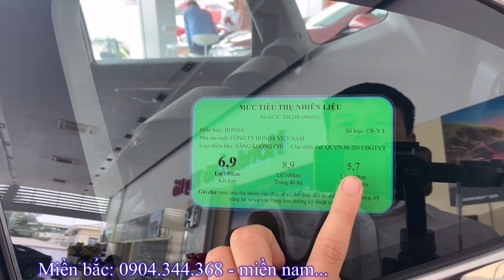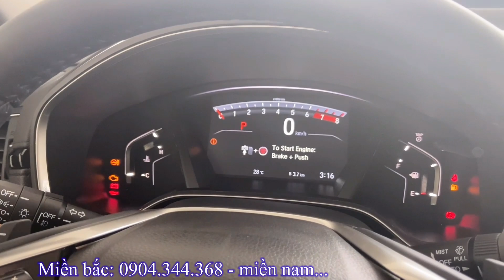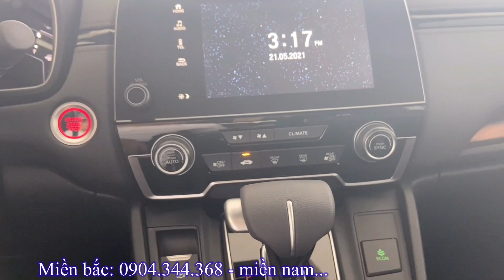Honda CRV 2021 bản L. Giá xe tiếp tục giảm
*Giá xe Honda CRV 2021 :
- Giá xe Honda CRV L 2021
  + Tổng lăn bánh Hà Nội: 1.165tr
  + Tổng lăn bánh Tỉnh: 1.125tr
  + Tổng lăn bánh TP Hồ Chí Mình: 1.143tr
- Giá xe Honda CRV G 2021
  + Tổng lăn bánh Hà Nội: 1.092tr
  + Tổng lăn bánh Tỉnh: 1.053tr
  + Tổng lăn bánh TP Hồ Chí Mình: 1.071tr
- Giá xe Honda CRV E 2021
  + Tổng lăn bánh Hà Nội: 1.036tr
  + Tổng lăn bánh Tỉnh: 998tr
  + Tổng lăn bánh TP Hồ Chí Mình: 1.016tr
**Nếu muốn xe Giá xe và các tính năng như thế nào thì hãy click vào đường link nhé.

* Các màu xe của Honda CRV 2021:
 - Honda CRV 2021: MÀU ĐEN ÁNH ĐỘC TÔN
 - Honda CRV 2021: MÀU XANH TRỜI
 - Honda CRV 2021: MÀU ĐỎ LỊCH LÃM
 - Honda CRV 2021: MÀU GHI BẠC LỊCH LÃM